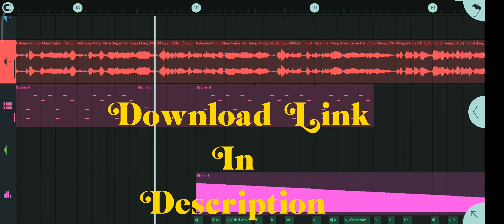Balamua_Pump_Mare_Awdhesh_Premi_Hard_Bass_Mix_Power_Of_Bhangaha.mp3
Download Link